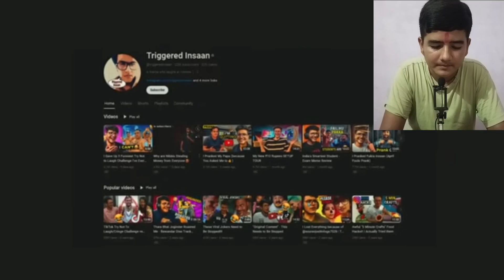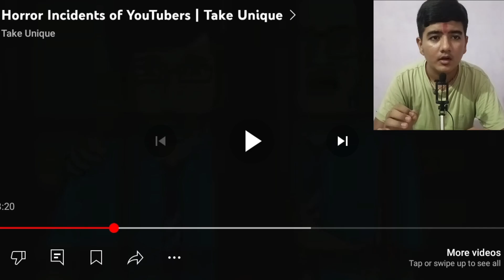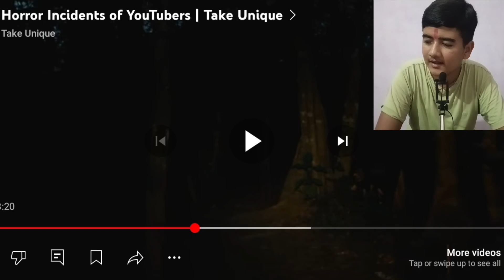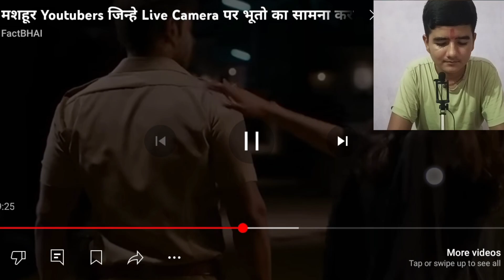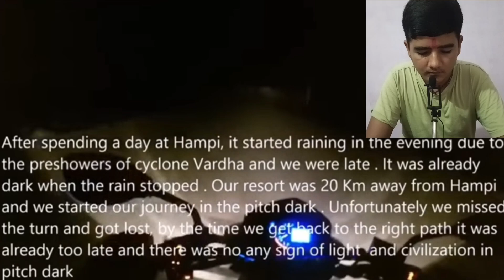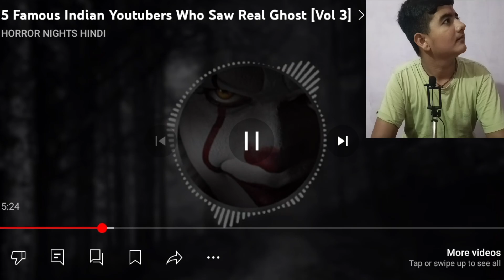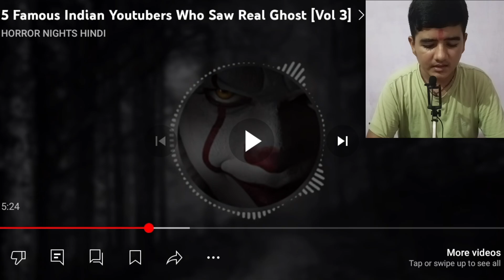HORROR INCIDENTS OF YOUTUBERS ( Caught On Camera )*(Horror Series)*||Who saw ghost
charlie charlie
charli charli
charli charli game
charlie game
charlie charlie are you here game
charli charli charli
charli charli charli charli
charlie charlie wala game
charli charli bhoot
charli wala game
charlie charlie bhoot
charlie charlie wala
charlie charlie wala bhoot
charli charli charli charli charli charli
charli charli ka game
charli charli wala
charli charli wali game
charlie challenge
charlie charlie bhoot game
charlie charlie games
চারলি গেম
bhoot charlie charlie
charli bhoot
charli charli bhoot game
charli charli bhoot wala
charli charli charli charli charli charli charli charli
charli charli charli charli charli charli charli char...
charlie charlie game charlie charlie game charli..
charlie charlie game real
charlie charlie pencil game
charlie charlie real story
charlie charlie story
charlie game charlie game
charlie horror game
charlie vlog
charlie wala game
real charlie charlie
real charlie charlie game
bhoot bhoot charlie charliebhoot bhoot charlie charlie bhoot
bhoot charlie
bhoot night
bhoot wala charlie charlie game
bhutiya charli charli
bhutiya charlie charlie game
charli charli charli charli charli
charli charli charli charli game
charli charli game bhoot wala
charli charli game charli charli game
bhoot bhoot charlie charlie bhoot
bhoot charlie
bhoot night
bhutiya charli charli
charli chali game charli charli game
charli charli game real
charli charli how ru
charli charli ka bhoot
charli charli khela
charli chali wala bhoot
charli game
charlie bhoot charlie bhoot
charlie bhutiya game
charlie charlie are you
charlie charlie are you here
charli charli khela
charli charli wala bhoot
charli game
charlie bhutiya game
charlie charlie are you here charlie charlie
charlie charlie bhoot wala game
charlie charlie bhutiya
charlie charlie bloody mary
charlie charlie charlie charlie are you here
charlie charlie charlie charlie charlie charlie cha...